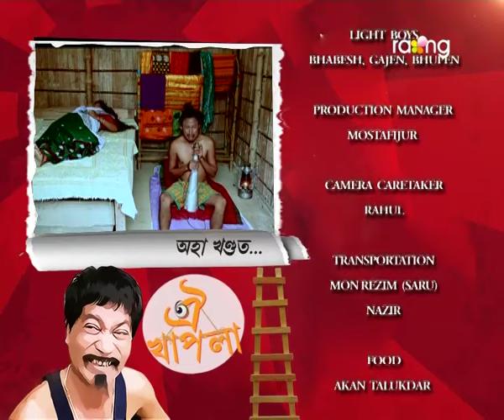Oi Khapla | 13th july | Full Episode | No 301